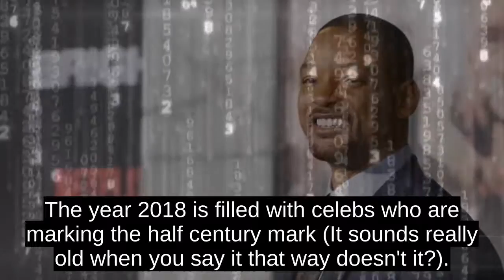Happy 50th Birthday, Will Smith!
Smith is planning to jump out of a helicopter over the Grand Canyon starting at 2:45 p.m. PT (5:45 p.m. ET) Tuesday and you can watch it on his YouTube channel.